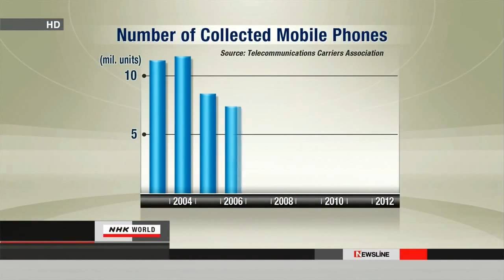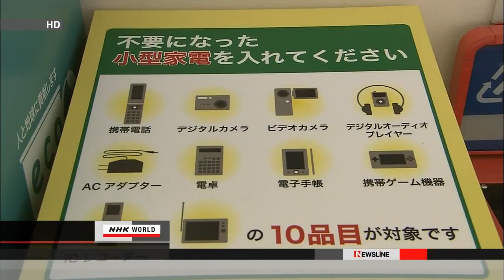Extracting rare metals from old game consoles and cellphones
In the video you will see a new idea for extracting some rare metals from old electronics and appliances ,used appliances are called "Urban mines" in japan , if we took cellphones as an example , 16 types of rare metals are used in making them , so recycling them would give back lots of rare metals .
اكوام الاجهزة الالكترونية القديمة تسمى في اليابان "المناجم الحديثة" , اذا اخذنا اجهزة الموبايل كمثال , 16 نوعا من المعادن النادر تدخل في صناعتها ,لذلك فان اعادة تصنيعها يمكننا من استخراج كمية كبيرة من المعادن النادرة .
شتشاهدون ي هذا الفيديو فكرة جديدة لعملية استخلاص بعض المعادن النادرة من اجهزة الموبايل و اجهزة الالعاب الالكترونية القديمة.